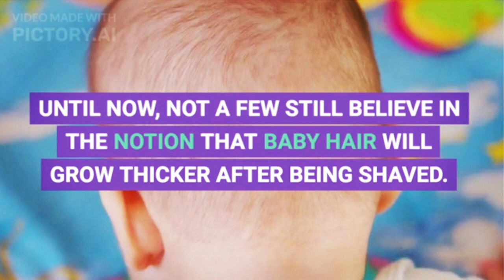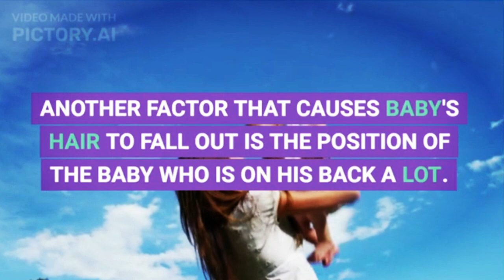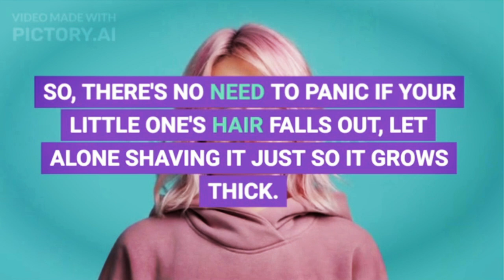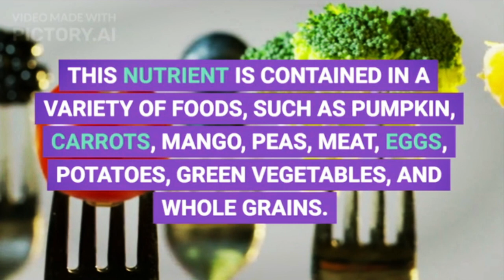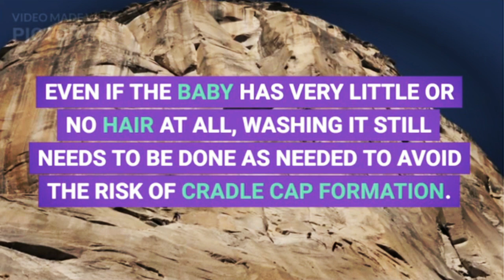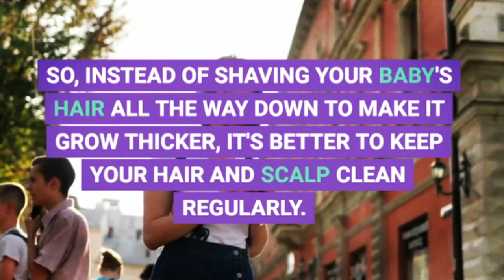Shaving Baby's Hair Makes Thicker, Myth or Fact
The tradition of shaving baby's hair has been going on for generations in Indonesia. Apart from being a tradition, shaving baby's hair until it is bald is also believed to make it thicker. However, is this assumption true or is it just a myth?

XHIT Daily.
Tone It Up.
POPSUGAR Fitness.
DOYOUYOGA.com.